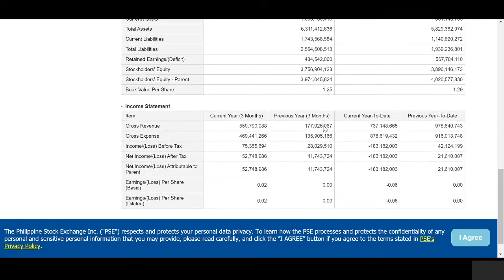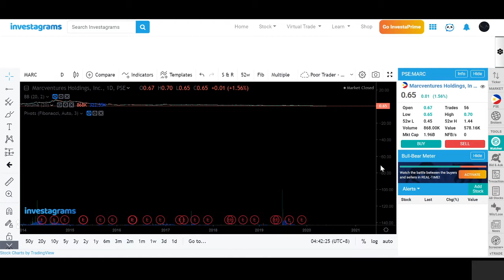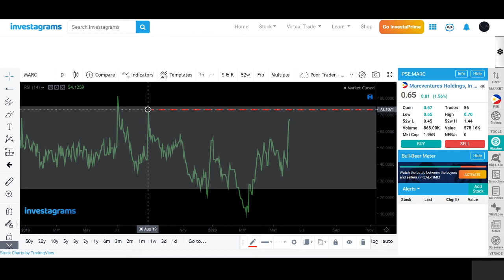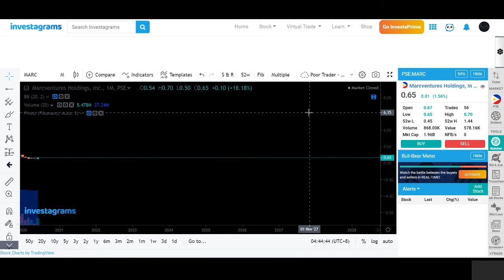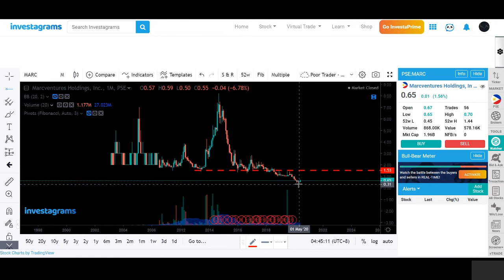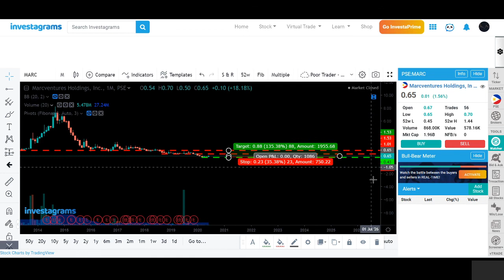Marcventures Holdings, Inc. (MARC) Technical Analysis